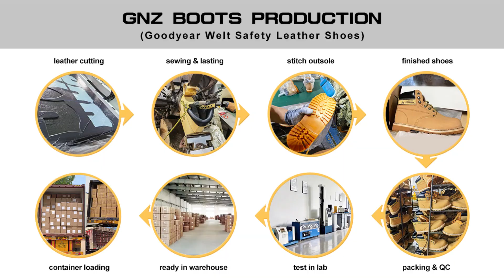Chelsea Goodyear Safety Leather Boots Slip-on Shoes with Steel Toe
Upper: Brown Grain Cow Leather
Outsole: Brown Rubber
Lining: Mesh Fabric
Size: EU39-47 / UK4-12 / US5-13
Standard: With steel toe and midsole
Payment Term: T/T, L/C

Company: TIANJIN GNZ ENTERPRISE LTD